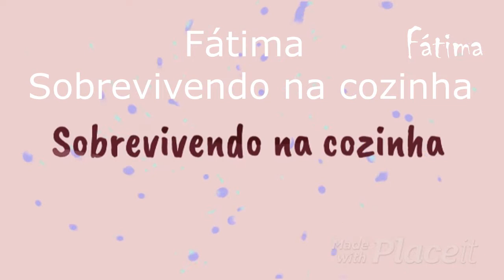BRIGADEIRO DE NEGRESCO DA fÁ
Hoje tem docinho de festa de NEGRESCO onde você pode fazer bolinhas para fazer docinhos e também apertar e fazer quadradinhos e preparar palha italiana de Negresco.

8 colheres (sopa) de leite em pó
1 pacote de biscoito Negresco ou Oreo
Margarina para untar a tigela
Leite em pó para passar os docinhos
Forminhas de docinhos
DICA: passe água na mão para enrolar os docinhos, não gruda
do canal.
Beijocas